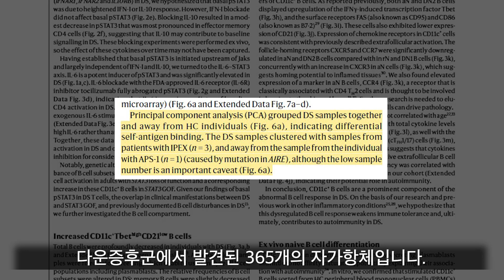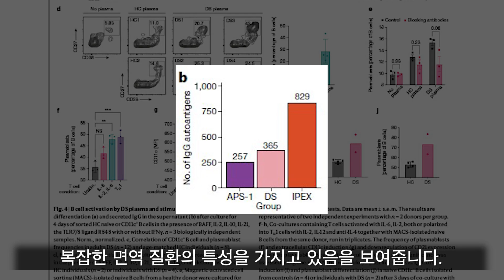[ENG SUB] 다운 증후군에서 나타나는 특이적 자가면역성 연구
다운증후군은 21번 염색체가 다른 이유로 인해 다양한 신체적 및 발달적 특징을 나타냅니다. 그러나 오늘 우리가 주목할 부분은 바로 다운증후군이 면역 시스템에 미치는 영향입니다.

이번 영상에서 여러분에게 소개할 내용은 'Autoimmunity in Down’s syndrome via cytokines, CD4 T cells and CD11c+ B cells'라는 제목의 '다운증후군에서의 자가면역성'에 대한 최신 연구 결과입니다.